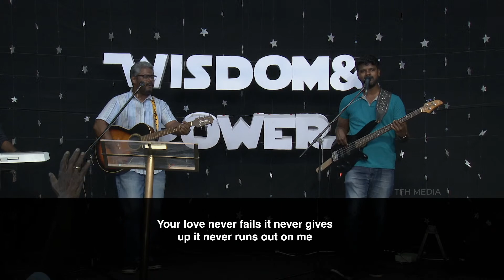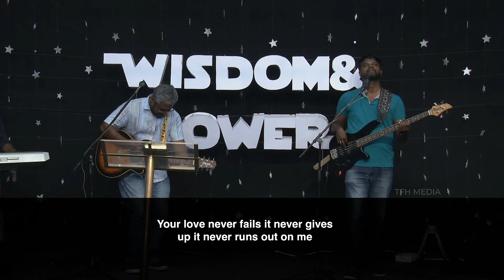your love never fails Paaththirar neerae Enai Tharugiren Kuninthu thookkineerae Uyirodu Elunthavare